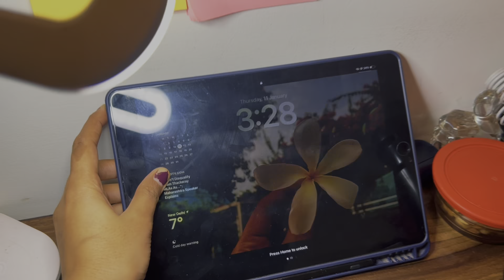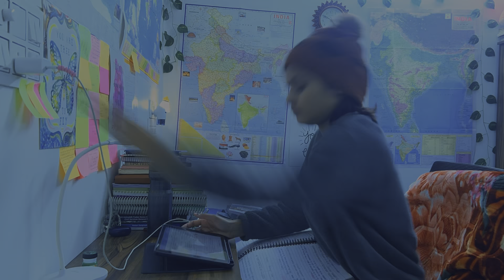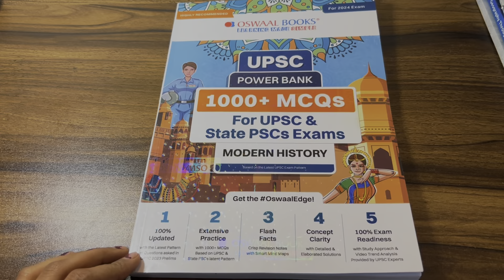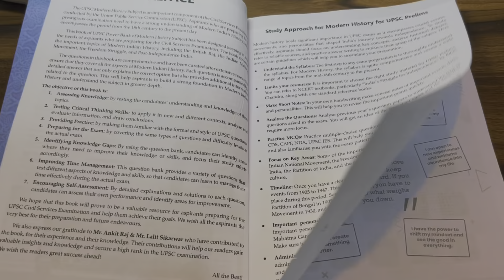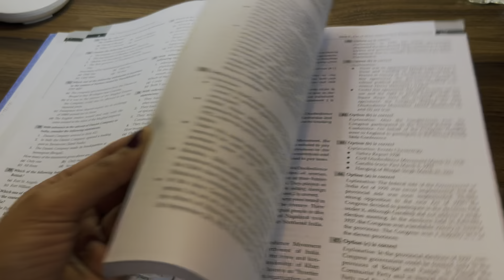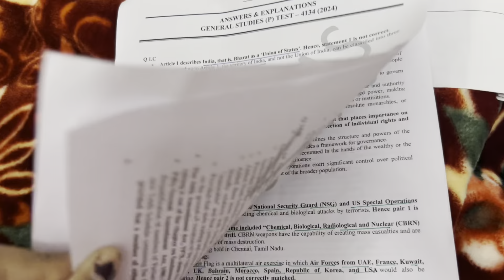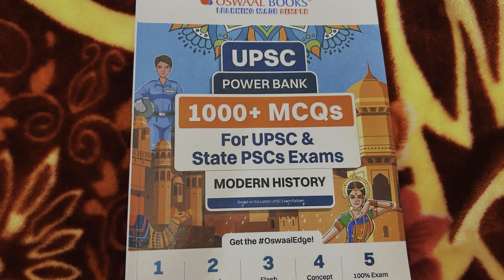Day-4☀️:UPSC Prelims 2024 Preparation | A day in life of UPSC ASPIRANT | Study Vlog📚upsc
Oppo enco buds
Ipad stylus that I use